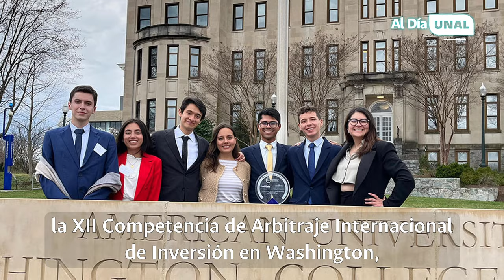AlDíaUNAL | Política de inclusión y más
ComunidadUNAL Mantente AlDíaUNAL con la emisión de un nuevo especial en el que abordaremos diferentes temas como la política de inclusión, el examen de admisión 2024, nuevos triunfos de la institución y más | Conéctate ahora ⬆️